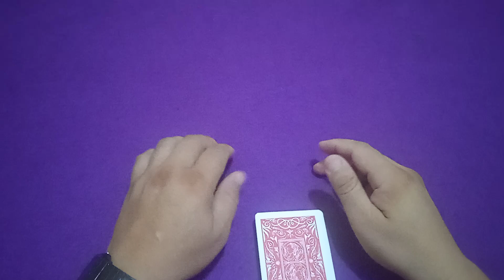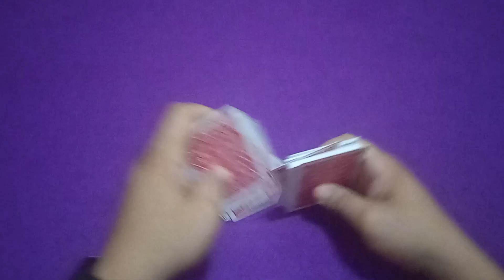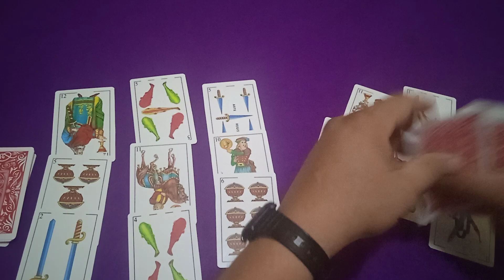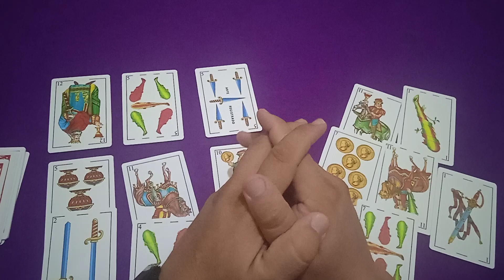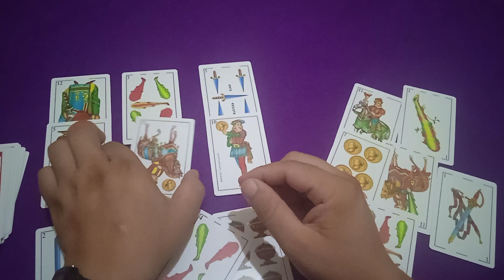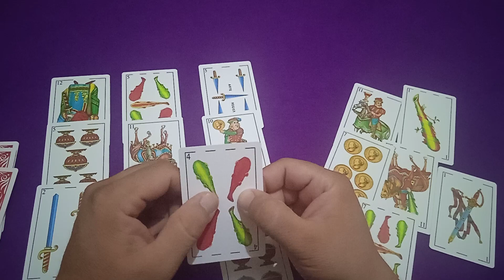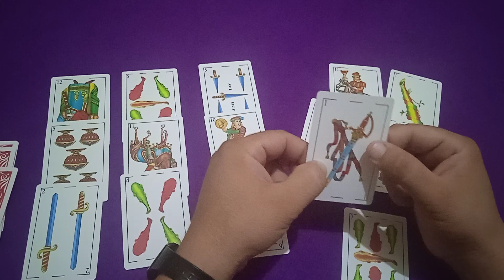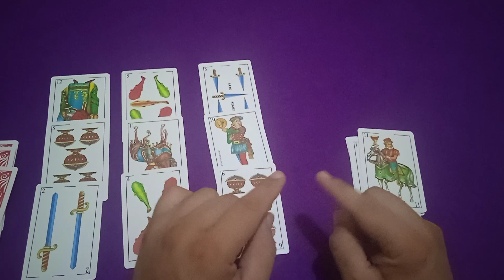LECTURA PARA EL AMOR || DEBES DEJAR QUE SE ACERQUEN A TI, CAMBIA TU HUMOR